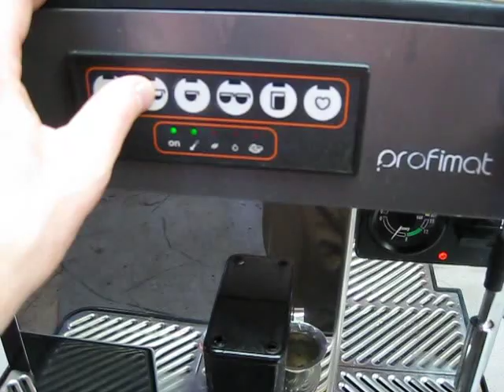Estro Automatic Espresso Machine Demo Video